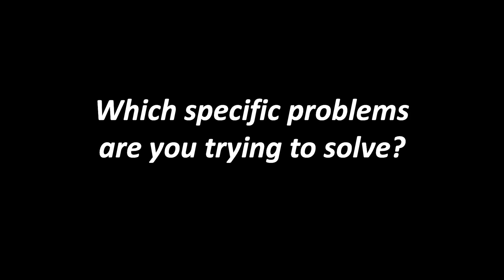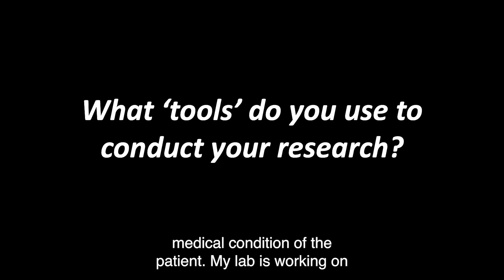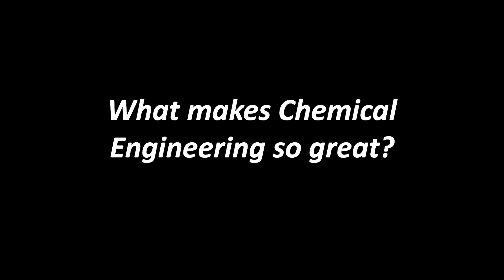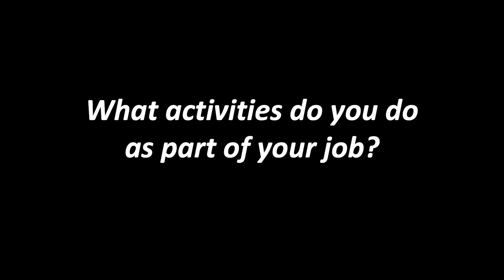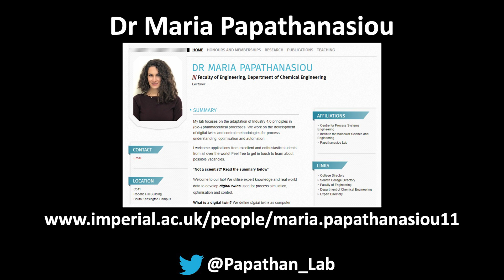Introduction to Dr Maria Papathanasiou's research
Dr Maria Papathanasiou is a Lecturer in the Department of Chemical Engineering who carries out computational research and investigates methods for improving processes such as drug manufacturing and distribution. In this video she provides an introduction to her research and explains how her work is addressing some of society's grand challenges.